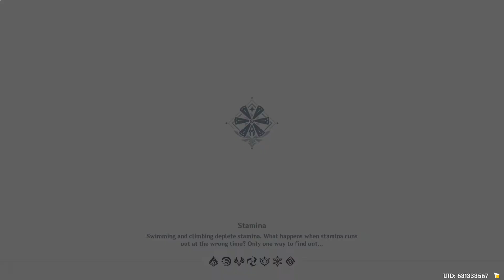Overworked. Best. Mom.